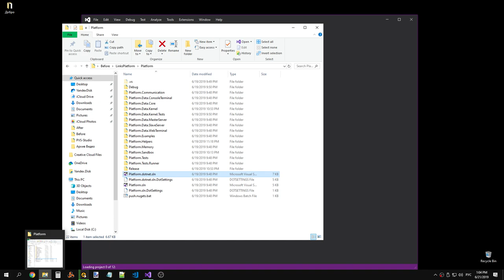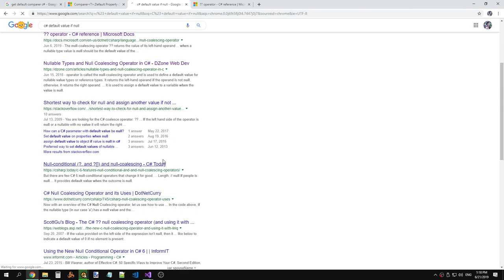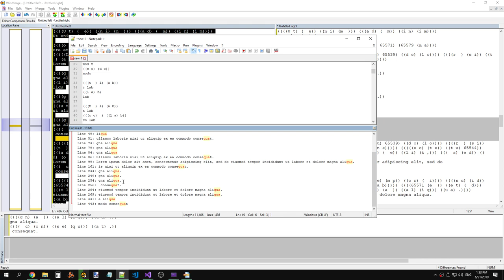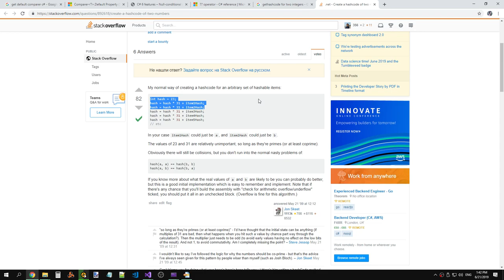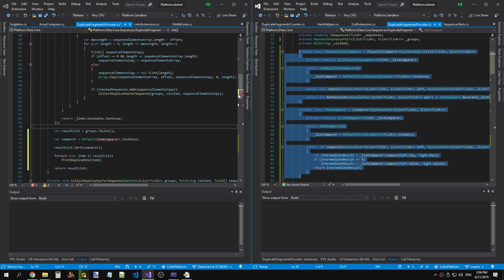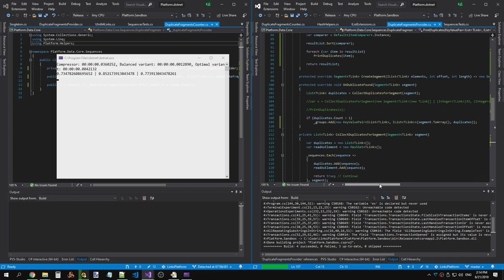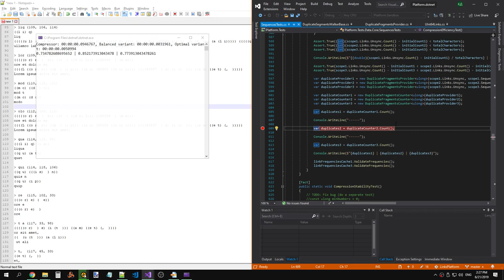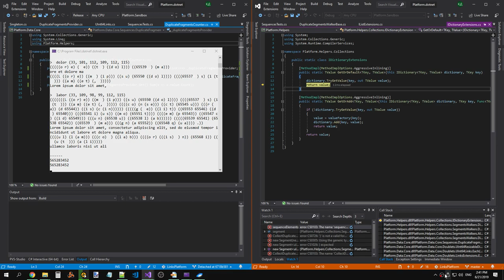LinksPlatform 0.1.0: DuplicateSegmentsProvider algorithm fixed (part 2)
Raw recording.